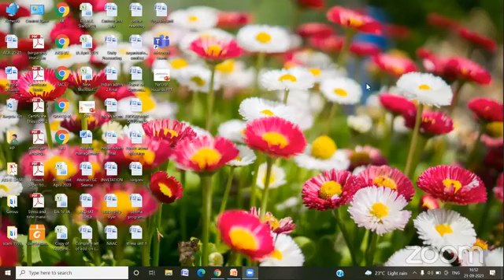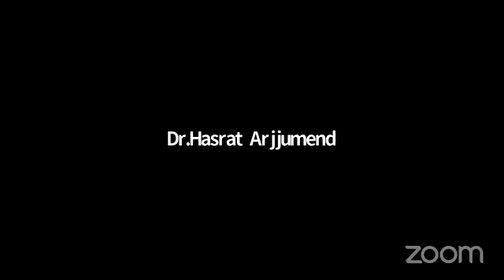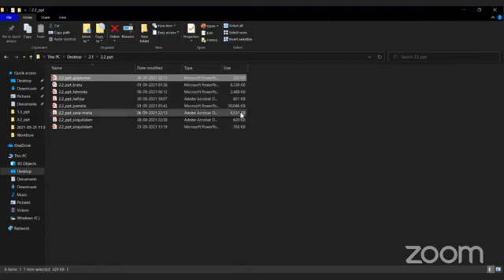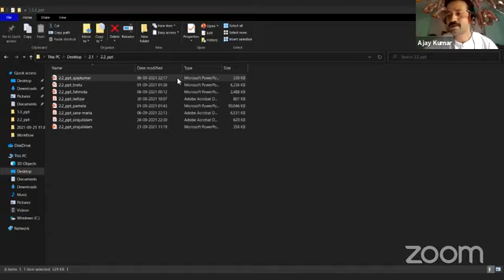2.2 | 8 | Dr. Ajay Kumar | Natural Hazards and Disaster Management in Himachal Pradesh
Topic: Natural Hazards and Disaster Management in Himachal Pradesh: A Review

Dr. Ajay Kumar, Head, Department of Public Administration, Government College Chamba, Himachal Pradesh, India.

NOTICE